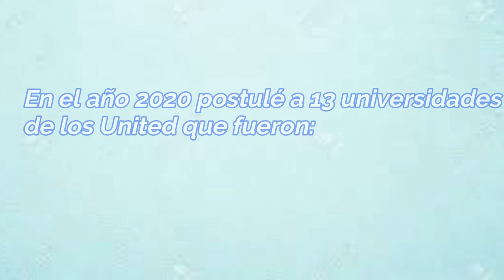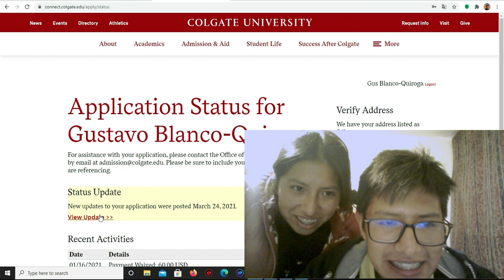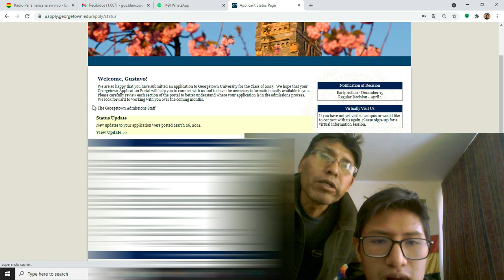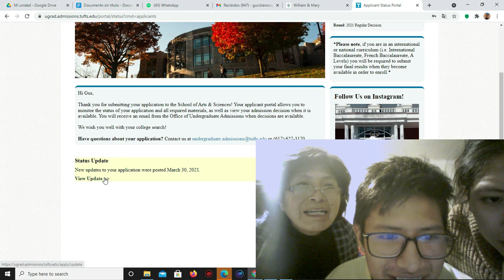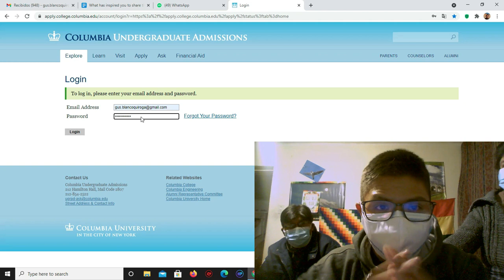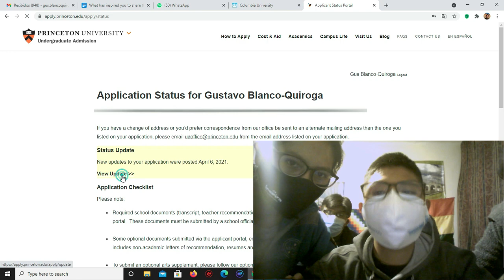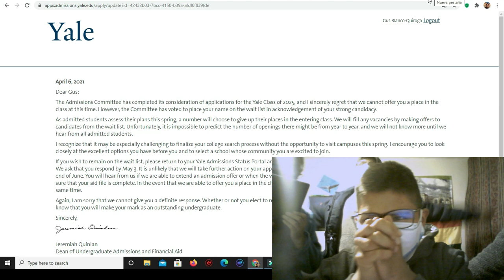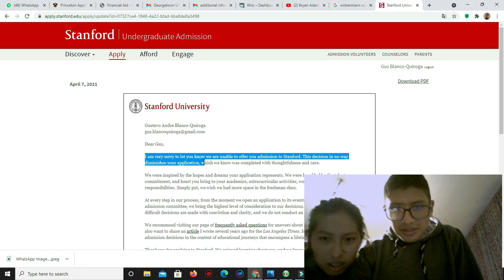COLLEGE DECISION REACTION! Harvard, Yale, Princeton, Stanford…Latin American student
Hi guys, I hope you will enjoy the video and feel the adrenaline I felt when opening all these decisions. My family did not know I was recording this as a curious fact.